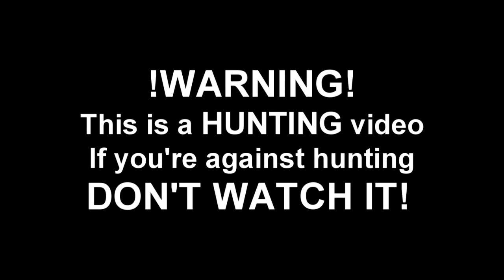Frumusetea vanatorii (The beauty of hunting)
2012 hunting season overview.